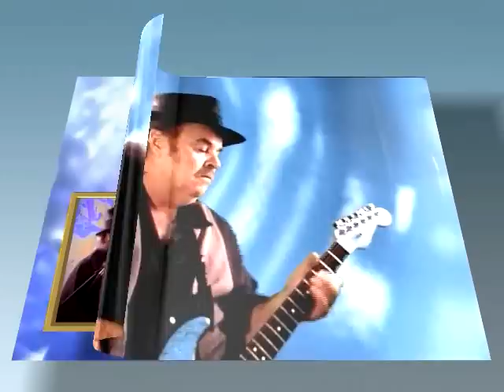JIMMY LIMO - SMOOTH GUITAR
1-SLEEPWALK (Santo & Johnny) 2-SAMBA PA TI (Santana) 3- WHAT YOU WON'T DO FOR LOVE (Bobby Caldwell) 4-NA PALI (JIMMY LIMO original). All tracks recorded by and all video produced by Jimmy.